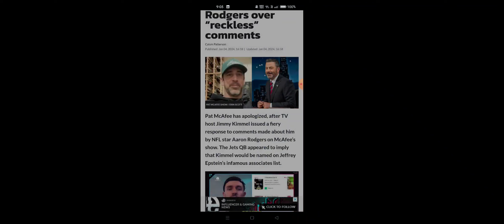Pat McAfee apologizes after Jimmy Kimmel slams Aaron Rodgers over “reckless” comments